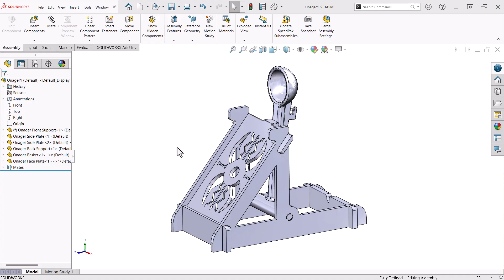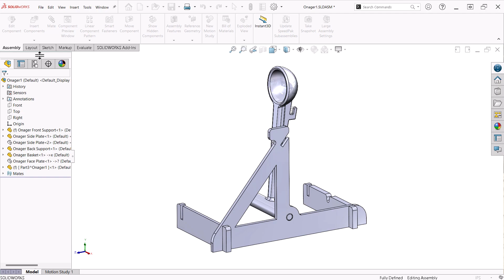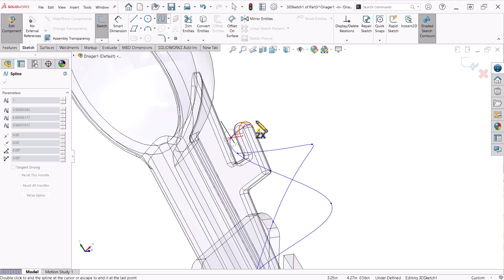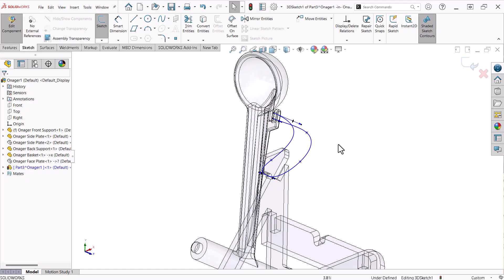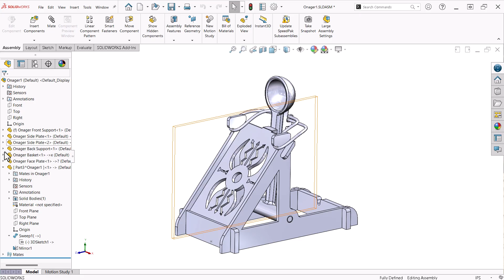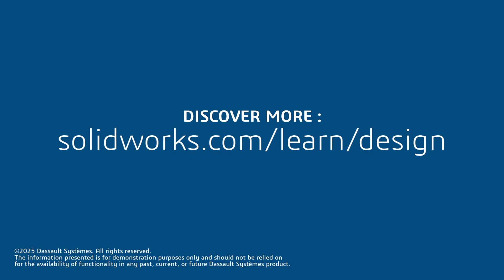Advanced 3D Sketching with Splines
SOLIDWORKS 3D Sketching tools enable precise modeling of complex geometry. In this video, learn how to create a part using 3D splines inside the context of an assembly. Discover essential techniques like minimizing control points, using Along Z relations for cleaner geometry, and using the Triad for adjusting spline paths in orthographic views. Watch how the Sweep feature and Mirror tool are used to finalize the model with realistic, functional design intent. Mastering these tips will help you confidently tackle 3D sketches for flexible or curved parts in your own assemblies.